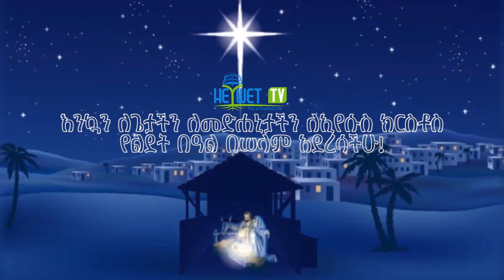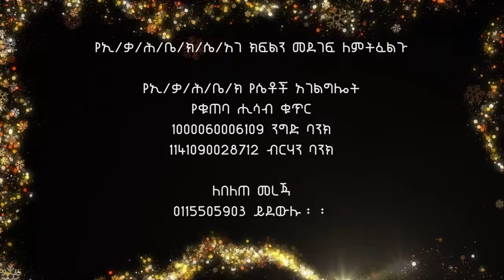የኢትዮጲያ ቃ/ሕ/የሴ/አ/ክ የኢየሱስ ክርስቶስ ልደት መታሰቢያ ፕሮግራም